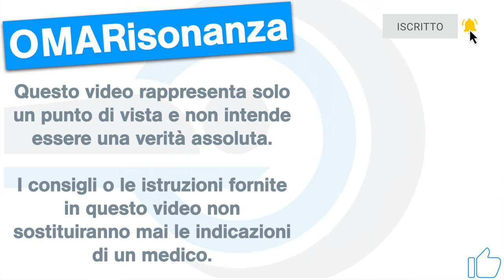Risonanza Magnetica - 6 domande prima di iniziare.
0:00 Introduzione.
1:20 Questionario di sicurezza.
1:58 Durata dell’esame.
3:06 Somministrazione di medicamenti.
4:46 Protezione acustica
6:02 Come si entra nella risonanza magnetica?
7:31 Eliminare qualsiasi dubbio
8:27 Conclusione.

Quali sono le 6 domande da fare prima di iniziare un esame di risonanza magnetica lo scopriamo nel video di oggi.
Ciao a tutti sono Omar sono tecnico di radiologia medica e nel mio canale troverete video in italiano e spagnolo per informare e spiegare in modo semplice gli esami che vengono svolti in Risonanza magnetica.
Alcuni pazienti possono essere ansiosi o spaventati a causa, ad esempio, della claustrofobia e per questo motivo l’esame di risonanza può risultare complicato. Durante il colloquio iniziale il tecnico di radiologia vi fornirà sicuramente molte informazioni. Assicuratevi che vengano trattate tutte le tematiche presenti nelle seguenti sei domande. Essere correttamente informati può essere il primo passo per svolgere l’esame più serenamente.
La domanda numero 6 è quella più semplice e scontata ma e anche quello che porta maggiori risultati e benefici, mi raccomando rimanete fino alla fine del video.
Lascerò in descrizione il collegamento a due video presenti nel mio canale interamente dedicati a pazienti che soffrono di claustrofobia con numerosi consigli e comportamenti che vi aiuteranno a svolgere l’esame di Risonanza Magnetica con più consapevolezza.

La prima domanda dovrebbe riguardare il questionario di sicurezza.
Prima di iniziare l’esame al paziente verrà richiesto di compilare un questionario con numerose domande per poter svolgere l’esame in sicurezza. È fondamentale essere sicuri della comprensione di tali domande. Primo consiglio, prima domanda da fare al tecnico di radiologia dovrebbe riguardare il questionario iniziale della Risonanza magnetica. la perfetta comprensione delle domande e la certezza di aver risposto correttamente è fondamentale per iniziare l’esame con il piede giusto.

Seconda domanda potrebbe essere inerente alla durata dell’esame:
Un esame di risonanza magnetica può durare da sole 15 minuti ad oltre un’ora. La durata degli esami di risonanza magnetica è un tema assai complesso e non è mia intenzione approfondirlo in questo video. Chi volesse approfondire l’argomento sulla durata degli esami nel mio canale troverete un video interamente dedicato. Troverete il collegamento al video in descrizione e anche qui sopra.
Sapere la durata esatta dell’esame rassicura un paziente ansioso. Se il paziente soffre di claustrofobia potrebbe essere utile chiedere al tecnico di radiologia responsabile dell’esame di comunicare, di segnalare al paziente quando ci si trova a metà dell’esame oppure quando mancano 5 o 10 minuti alla fine della prova. Questa informazione, questa comunicazione, questo modo di procedere motiva il paziente e lo aiuta a scandire il tempo e a comprendere la reale durata totale dell’esame.

Un’altra domanda pertinente potrebbe essere se l’esame necessita la somministrazione di medicamenti.
La maggior parte degli esami risonanza magnetica possono essere eseguiti senza la somministrazione di mezzi di contrasti o altri medicamenti.
La somministrazione di un mezzo di contrasto, se necessaria, porta a una diagnosi più precisa e più approfondita. La decisione sulla somministrazione del contrasto è del medico radiologo responsabile dell’esame e si basa sulla richiesta del medico richiedente.
Il mezzo di contrasto non è unico medicamento somministrato durante gli esami risonanza. I medicamenti somministrati hanno lo scopo di migliorare la qualità delle immagini create con il fine di ottenere un diagnostico più preciso.
Per ogni medicamento somministrato il tecnico di radiologia deve accertarsi su eventuali controindicazioni o allergie conosciute per evitare reazioni avverse. Mi sembra corretto segnalare che ogni medicamento somministrato necessita il consenso del paziente.

🔻 Risonanza Magnetica lombare - Quando e come eseguirla.